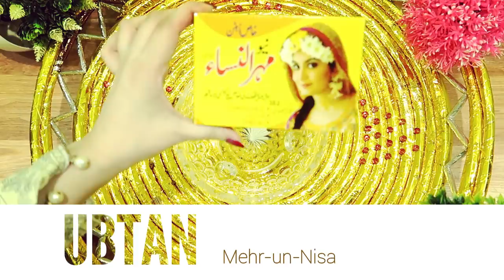Pre Bridal Skin Care At Home To Get Glossy Skin In 20 Days - Get Bright, Glowing & Flawless Skin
Huy Guys !! Today in this video i am going to share a very simple 20 days Pre Bridal skin care routine that will help to get glossy, brighten, whiten & flawless skin in just 20 days

1st Step Cleansing

2nd Step Scrubing

Sugar

Honey

Lemon
3rd Step Ubtan(Face Mask)

Mehr-un-Nisa Ubtan

Multani Mitti

Hi I'm Misha from Pakistan, thank you for watching my video, please be sure to check out my collection of New videos where you'll find my best beauty tips and tricks . Whether you're looking for a new product review, tutorial, beauty tip or perhaps even a giveaway, I hope you enjoy watching.

♥ Thanks